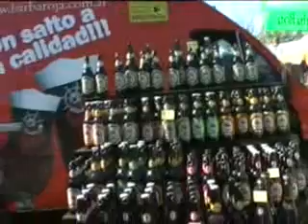Fiesta Nacional de la Flor 2009 (Escobar)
Como todos los años se realizó en la Ciudad de Belén de Escobar la tradicional Fiesta Nacional de la Flor 09. Miles de personas acudieron al evento en sus 2 semanas de de realización. Plantas de todo tipo y formas, diversos espectáculos, gastronomía y la elección de la Reina fueron los atractivos de la muestra.